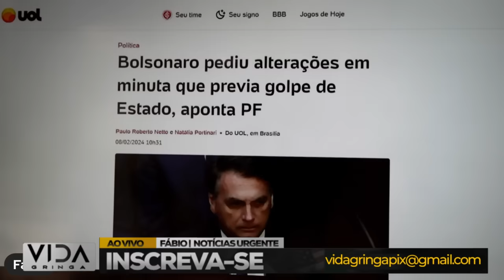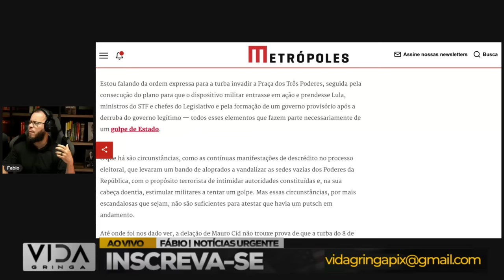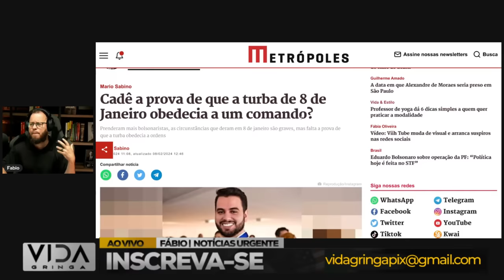A Perseguição Implacável‼️O que esta por trás das 24 horas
Testemunhe o inesperado neste momento crítico, onde tudo mudou drasticamente. Em "Aconteceu Agora: Mudança Drástica - Xandão e a Perseguição Implacável", mergulhamos nos eventos mais recentes que alteraram completamente o cenário para Xandão. Descubra os detalhes desta reviravolta surpreendente e as implicações da perseguição implacável que está em curso.

🔍 Conteúdo do Vídeo:

Reviravolta em Tempo Real: Análise imediata dos eventos que transformaram o cenário para Xandão.
Xandão Sob Perseguição: Contextualização da situação atual e seus desenvolvimentos específicos.
Reações e Consequências: Examinando as respostas imediatas e as possíveis consequências dessa perseguição implacável.
O Que Esperar: Perspectivas sobre como essa mudança afeta o futuro de Xandão.
🤔 Participe da Conversa:

Compartilhe suas reações nos comentários. Como você interpreta esse momento crítico para Xandão? Qual é a sua perspectiva sobre a perseguição implacável que está se desenrolando?

🌐 Informações Adicionais:

Este vídeo busca fornecer uma cobertura imparcial dos acontecimentos mais recentes relacionados a Xandão.
Incentivamos a diversidade de opiniões e respeitamos as diferentes perspectivas.
Agradecemos pela participação construtiva na seção de comentários.

Se este conteúdo intrigante despertou seu interesse, não se esqueça de deixar seu "like", compartilhar com outros curiosos e subscrever o canal para mais atualizações sobre a perseguição implacável que envolve Xandão.

Obrigado por se juntar a nós nesta análise rápida e detalhada do que acabou de acontecer. Fique atento para mais atualizações em tempo real.